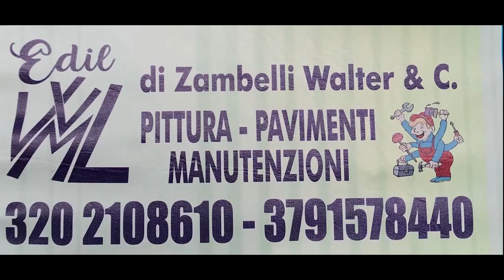Serie C2: Lele Nettuno vs Arena Cicerone - interviste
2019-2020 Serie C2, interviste